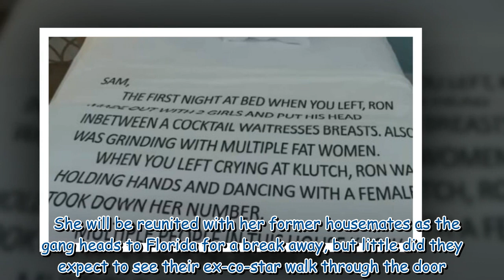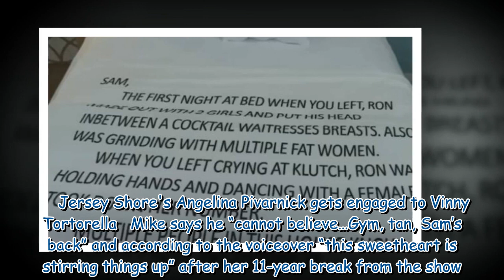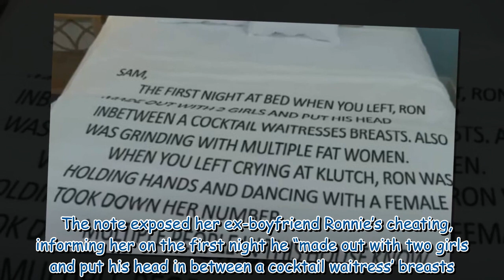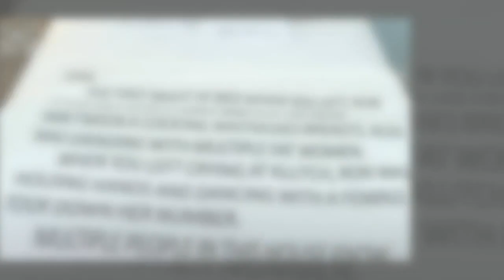Sammi Giancola returns to Jersey Shore after 11 years away in first look trailer